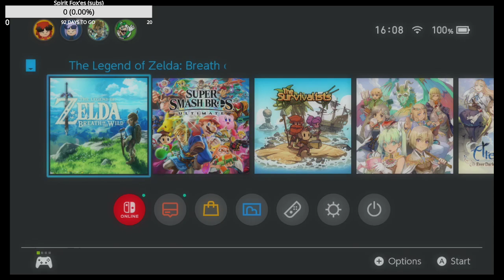legend of zelda breath of the wild (the naked adventures of link) part 14